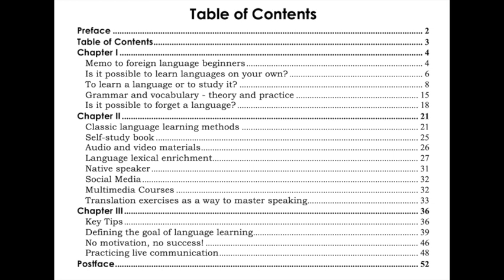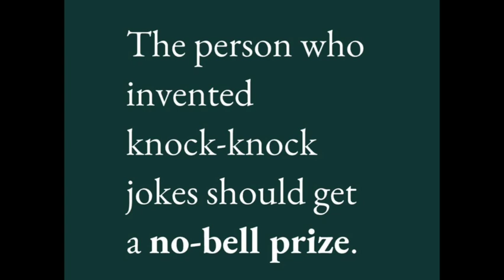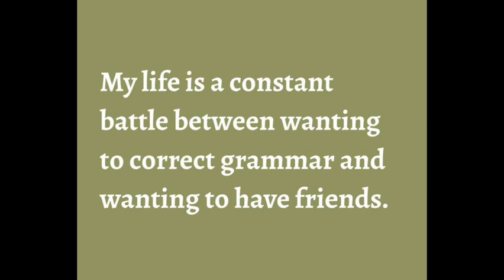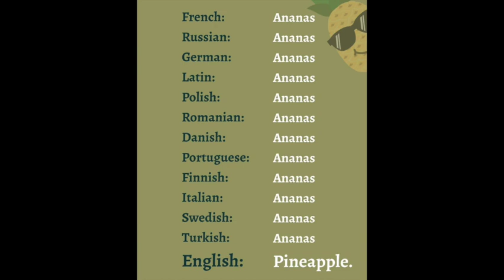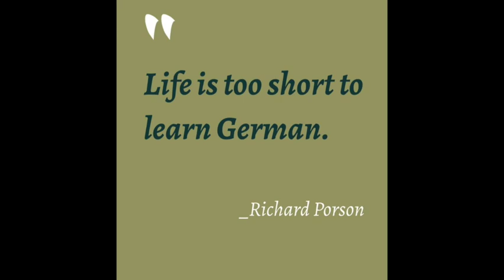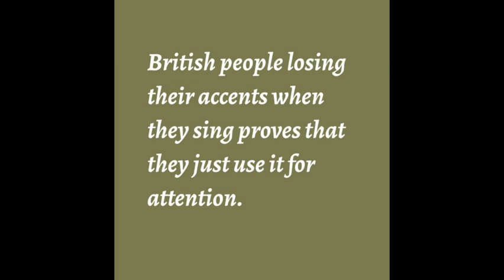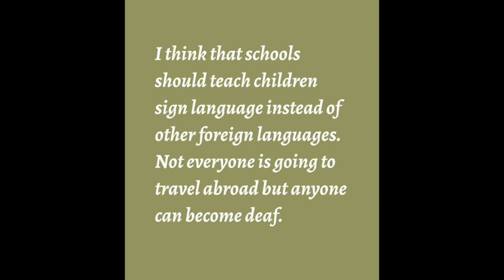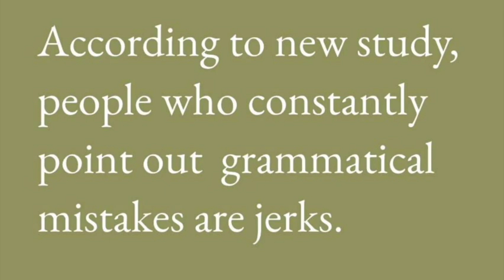Getting Languages easier to learn by Artyom Chelpachenko - Audiobook on how to learn any language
The book is intended for all those who wish to learn foreign languages both independently and in courses. It contains the author’s observations and expertise on the methods and ways of learning foreign languages. It describes the difficulties faced by any foreign language learner, both in groups and independently, and suggests ways to achieve the desired success.

Challenges in language learning are most often represented by mastering spoken conversational skills and understanding the language, acquiring translation skills, and organizing the learning process as a whole.

Being a third-year student of a linguistic college, studying three foreign languages, teaching courses, as well as observing teaching errors of many lecturers and gaps in the education system, the author has developed effective methods of language learning and selected teaching aids that help everyone to learn any language independently.

The author warns that if you do not aim to learn a foreign language or learn it for the sake of a “brush-off”, then everything that will be described in this book will seem meaningless and incomprehensible to you.

The book is structured into three main chapters, divided into “defining problems”, “proposing solutions” and “applying solutions in practice”.

The book aims to support beginners in language learning and to encourage them to become proficient in speaking skills. Advanced language learners will discover a wealth of tips on how to make their lessons productive and rewarding.

00:19 - Preface

01:56 - Chapter I
- Memo to foreign language beginners
- Is it possible to learn languages on your own?
- To learn a language or to study it?
- Grammar and vocabulary - theory and practice
- Is it possible to forget a language?

49:12 - Chapter II
- Classic language learning methods
- Self-study book
- Audio and video materials
- Language lexical enrichment
- Native speaker
- Multimedia Courses
- Translation exercises as a way to master speaking

1:25:07 - Chapter III
- Key Tips
- Defining the goal of language learning
- No motivation, no success!
- Practicing live communication

2:02:46 - Postface